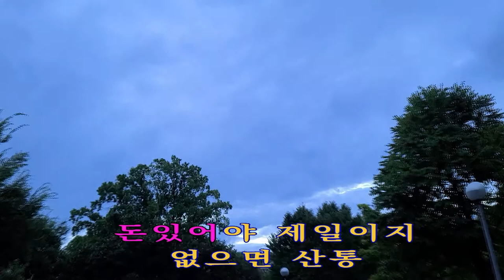아빠의청춘 이명진 iSMB 노래고것참 574회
iSMB 노래고것참  574회
오늘도 대선배 님  오기택 선생님의 노래 올렸 습니다